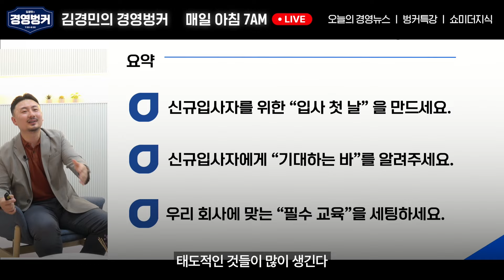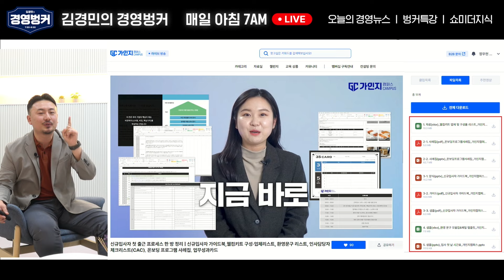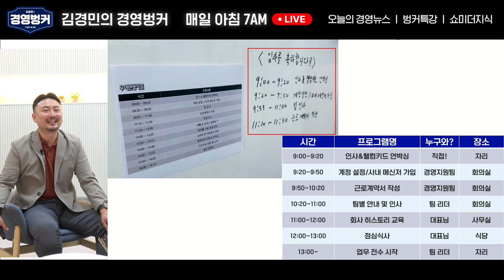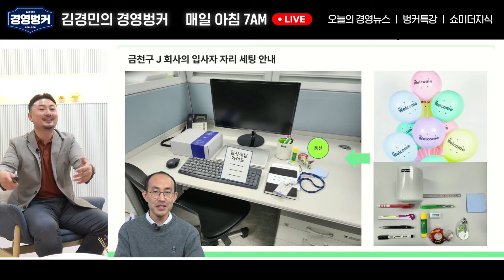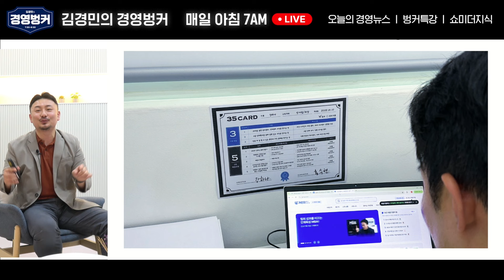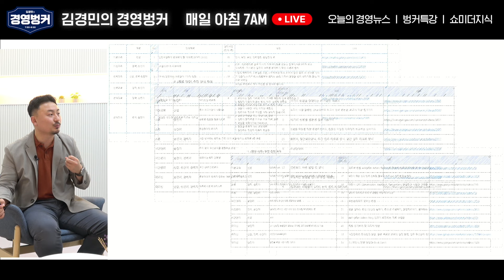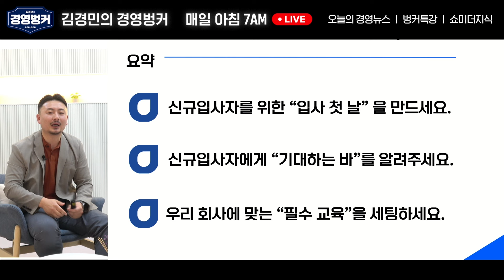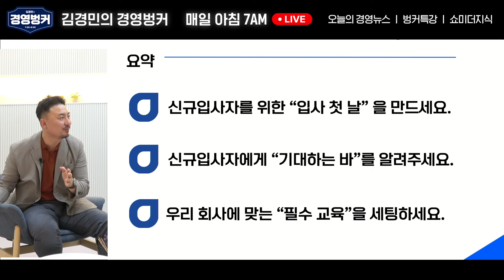신입 사원 정착의 핵심 3가지! 반드시 설계가 필요합니다 | 쇼미더지식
본 영상은 2024년 9월 9일(월) 쇼미더지식 라이브 내용입니다

가인지컨설팅그룹 정성윤 컨설턴트가
[신입교육 온라인으로 쉽고 빠르게 교육하는 방법]에 대해 이야기합니다.

✅ 매일 아침 8시 30분 LIVE,
성장하고 싶은 모든 사람들을 위한
새로운 가인지의 아침 라이브 쇼미더지식!

최신 경영 트렌드, 자기계발, 효율적인 업무 방법 등
업무와 삶에서 필요한 다양한 지식을 나눕니다.

✅ 가인지캠퍼스에서 멤버십 가입하고 자료 다운받기

강의와 관련하여 궁금한 점은 아래 컨설턴트 메일로 연락주십시오.
가인지컨설팅그룹 정우현 컨설턴트

가인지캠퍼스에서 자료 다운받고 추천 영상 보러 가기